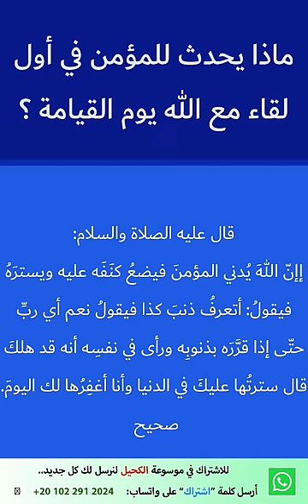ماذا يحدث للمؤمن في أول لقاء مع الله يوم القيامة ؟